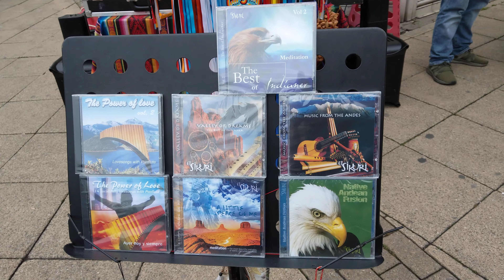Ecuador Pan Pipes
Musician from Ecuador plays haunting music on the pan pipes in Dewsbury Market Place, Town Centre